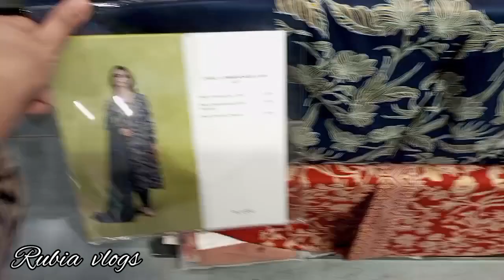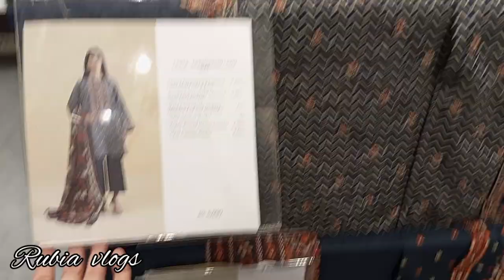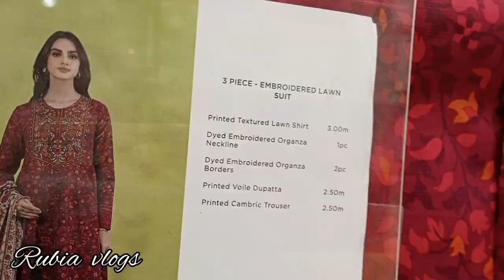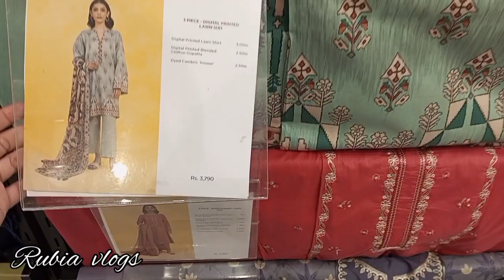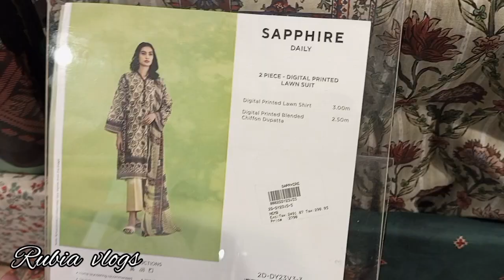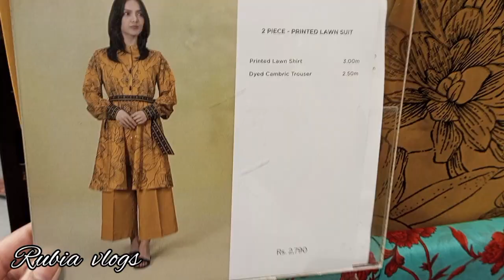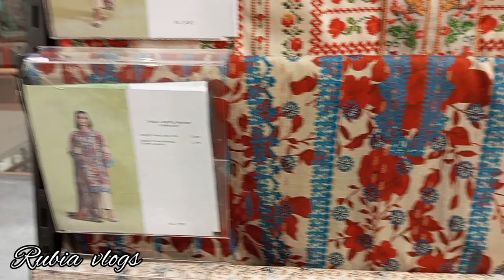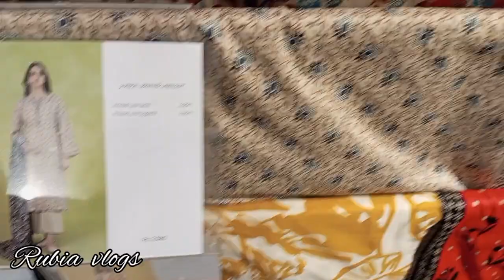Sapphire Big Sale on latest Eid collection June 24, 2023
Sapphire unstich lawn sale
Sapphire Eid sale